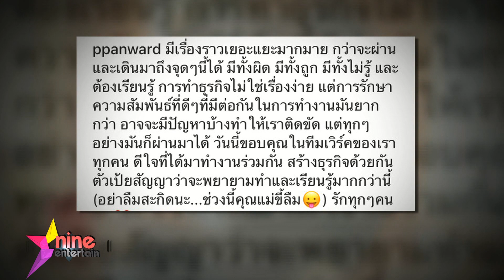รวมข่าวฮอตรอบสัปดาห์ : โป๊ป - เอ๋-เป้ย - ชมพู่กับลูกแฝด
มาดูข่าวบันเทิงฮอตๆ ตลอดทั้งสัปดาห์ ที่ไนน์เอ็นเตอร์เทนรวบรวมมาให้ดูกันอีกครั้งแบบกระชับได้ใจความ เผื่อใครจะพลาดข่าวแซ่บๆ ไป ทั้งความน่ารักของแฝด สายฟ้า-พายุ  ออกงานครั้งแรกก็ปังสุดๆ รวมถึงเรื่องของสาว “เป้ย ปานวาด”โพสต์ภาพดราม่ากับ “เอ๋ พรทิพย์” และชั่วโมงนี้ ไม่พูดถึงคนนี้ไม่ได้ ก็ท่านขุน “โป๊ป ธนวรรธน์” ดังเปรี้ยง! แต่ไม่วายเจอสกัดดาวรุ่งซะ